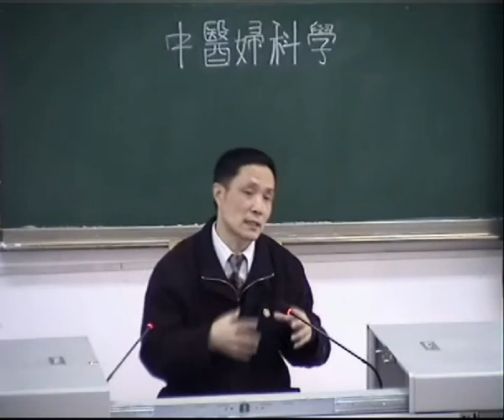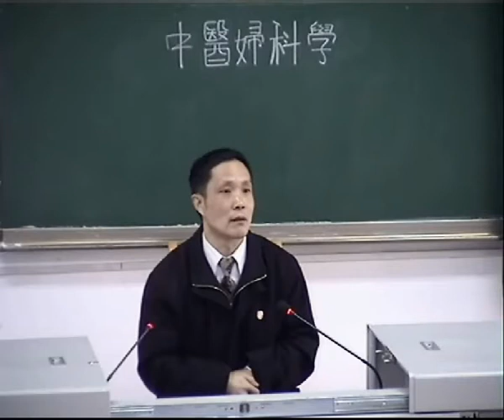中医妇科学08 x264